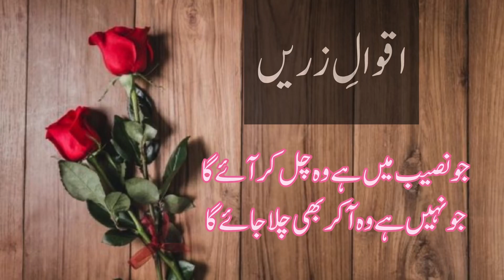Aqwal e Zareen | Islamic Quotes in Urdu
Aqwal e Zareen in Urdu | Islamic Quotes | Zindagi ko badalny wali bathe